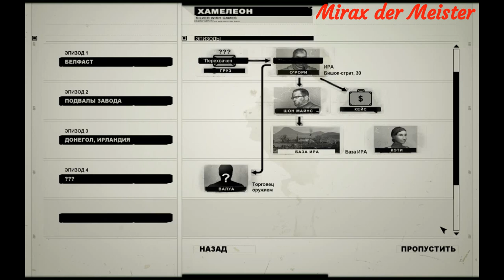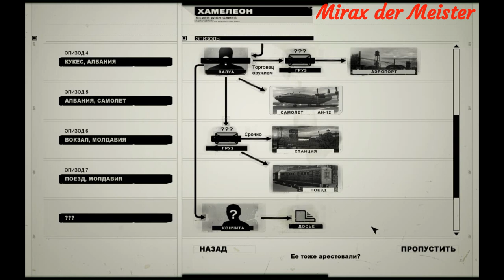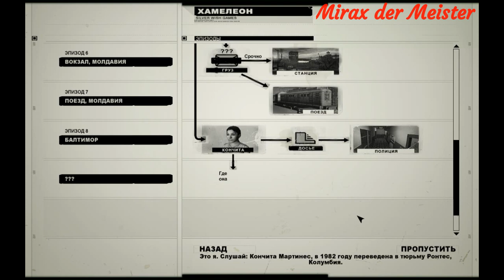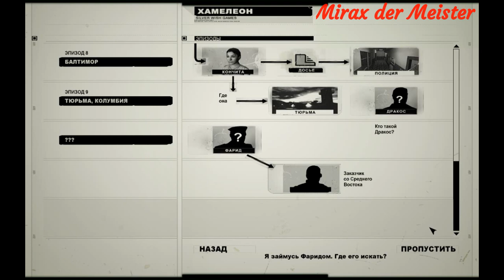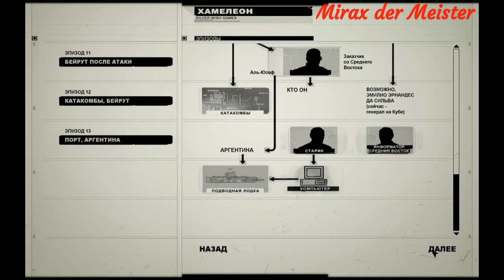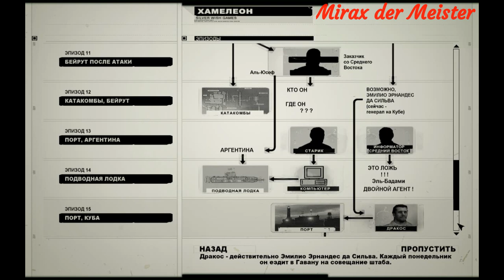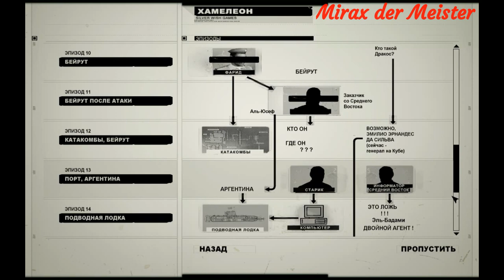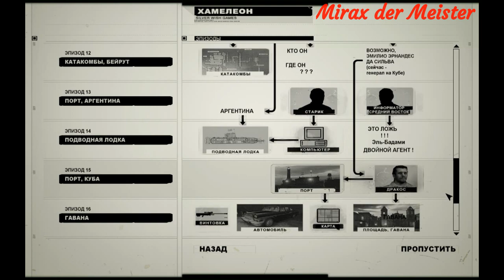Игрофильм Хамелеон ( Chameleon 2005 ) (жанр: стелс-экшен) все катсцены на русском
Kомпьютерная игра в жанре стелс-экшена от третьего лица, разработанная компанией Silver Wish Games и выпущенная 19 мая 2005 года. P.S. игра похоже на Splinter Cell и немножко Hitman.